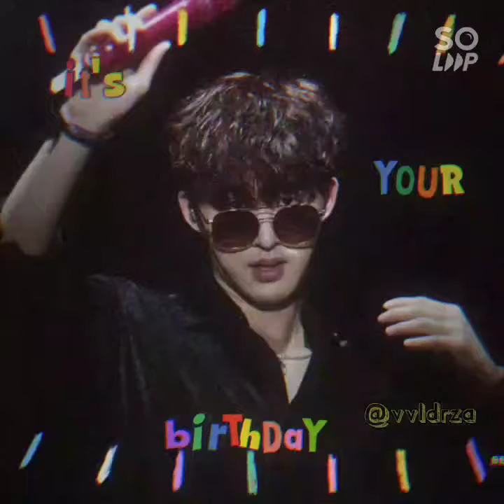생일 축하해 김 한빈 ❤️ 널 너무나도 사랑해 😘😘 102220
내가 가장 좋아하는 소년에게 생일 축하해 김 한빈 ❤️ 널 너무나도 사랑해 😘😘